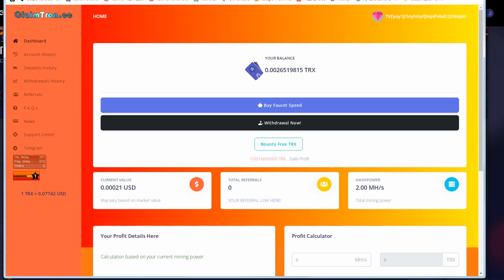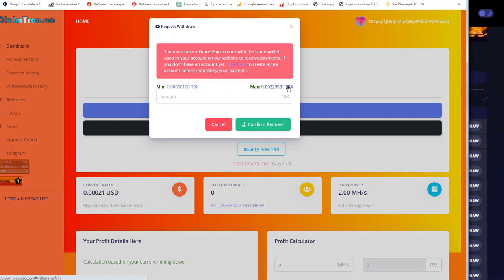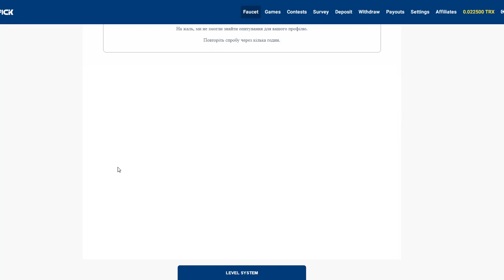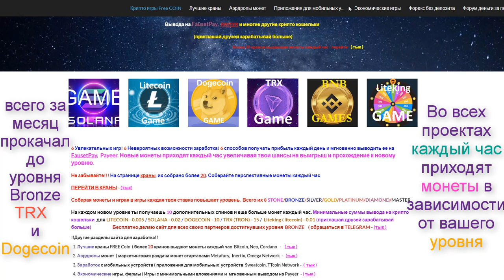Кран Трон. TRX Fauset. Майнить крипто валюто проще если есть куда ее переводить. Вкладывай в проекты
Кошелек для вывода криптовалют из всех проектов которые я предлогаю

 Колличества
Bch.games ПОДТВЕРДИ ПОЧТУ ПОЛУЧИ 10 СПИНОВ

Создайте пассивный доход. Бонус при регистрации 10 ТЕТ ( 10 USD ) Сразу инвестируете
 и получаете 1 доллар в неделю, доступны для вывода.
Реинвестируете через неделю и повторяете процедуру бесконечно.

Создайте пассивный доход. Бонус при регистрации 10 ТЕТ ( 10 USD )
 Сразу инвестируете и получаете 1 доллар в неделю, доступны для вывода.
Прект Принцип работы как у
 суперкопилки ( владельцы франшизы ) , только больше бонусов.

Apeify Получай 1 доллар каждые 20 минут. Вывод 250. Доход с рефералов 30 %

Собираем монеты, увеличиваем скорость майнинга

Выводим. Есть лимиты. Но за неделю легко справитесь.

Приложение для майнинга BCH монеты бинанс. Исправно платит. Вывод раз в неделю.

Ещё один похожий проект. Платит раз в неделю
Так же подвязываем FaustPay
после накопления 10 000 сатоши. Копятся быстро.

Hero Network - Apps on Google Play
 Все пректы выдают большое колличество монет каждый час. Так что ваши шансы
на выигрыш и вывод очень велики!   Ссылка на сайт сов семи проектами -  Ссылка
Крипто краны и игры на монеты это настоящая новинка в сфере игр. Получайте
бесплатные токены каждые 5 минут и каждый час играйте и выводите прибыль на свой
 электронный кошелек.
Получай монеты каждый час и играй в увлекательные игры. Сумма всех твоих ставок
 повышает твой ранг по достижению следующего ты будешь получать больше монет.
 На само последнем уровне ты будешь получать от 1 до 2.06 долларов на пассиве.
 Развивайся. Приглашай друзей так ты скорее обеспечишь себе постоянный доход.
На сайте есть ссылка на телеграмм канал, общий чат в котором ты можешь задавать

И ЕЩЕ Вам совершенно не нужно всегда выигрывать. Получайте монеты каждый час в  играх
на токены, совершайте ставки и повышайте свой ранг. По мере продвижения вы будете
получать все больше и больше монет. Крайние 2 уровня обеспечат вам пассивный доход
до 4 долларов в час. Если есть вопросы пишите в телеграмм в общий чат. Помогу с вашим
 продвижением. Создам сайт под вас, для более удобного привлечения новых пользователей
 и вашего скорейшего роста. Монеты партнеров позволят вам совершать гораздо больший
оборот монет и продвижение по рангу.
Крипто краны и игры на монеты это настоящая новинка в сфере игр. Получайте бесплатные
 токены каждые 5 минут и каждый час играйте и выводите прибыль на свой электронный кошелек.
Получай монеты каждый час и играй в увлекательные игры. Сумма всех твоих ставок повышает
 твой ранг по достижению следующего ты будешь получать больше монет. На само последнем
 уровне ты будешь получать от 1 до 2.06 долларов на пассиве. Развивайся. Приглашай
друзей так ты скорее обеспечишь себе постоянный доход.